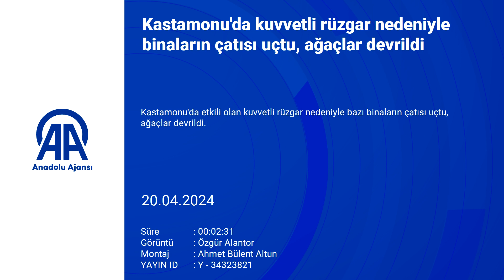Kastamonu'da kuvvetli rüzgar nedeniyle binaların çatısı uçtu, ağaçlar devrildi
Kastamonu'da etkili olan kuvvetli rüzgar nedeniyle bazı binaların çatısı uçtu, ağaçlar devrildi. Kent merkezinde öğle saatlerinde etkili olan kuvvetli rüzgar yüzünden ağaçlar ve aydınlatma direkleri devrildi, bazı apartmanlar ile otoparkların çatısı uçtu